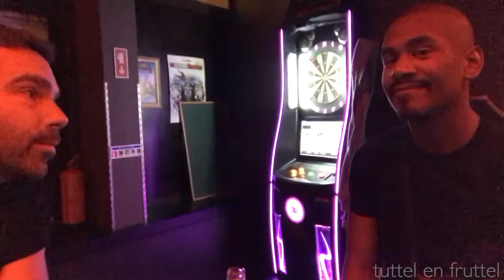LISBOA #3 - 3 jaar anniversary van ons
De laatste twee dagen in Lissabon waar we met volle teugen hebben genoten. Omdat we exact 3 jaar een relatie hebben kunnen we ook een fles Champagne ontkurken en onze anniversary vieren. We hadden een leuk appartement, we zijn leuk uitgegaan en we hebben ontzettend veel gelachen. Na deze trip hebben we definitief het besluit genomen om te verhuizen naar Lissabon zodra Tuttel klaar is met zijn studie. In deze laatste vlog bezoeken we Cascais, een badplaats ten noorden van Lissabon. Cascais is eigenlijk niet echt leuk, heel erg toeristisch maar gelukkig hebben ze er wel een wijntje. We dompelen ons zelf ook even onder in het gay uitgaansleven, maar ook dit valt een klein beetje tegen. Na een lang weekend gaan we weer naar huis, helemaal voldaan. We hopen dat we snel weer terugkeren.